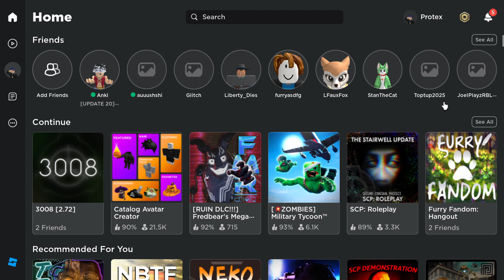Roblox maze runner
I'm playing maze runner in ROBLOX